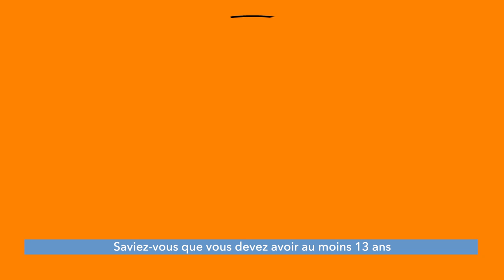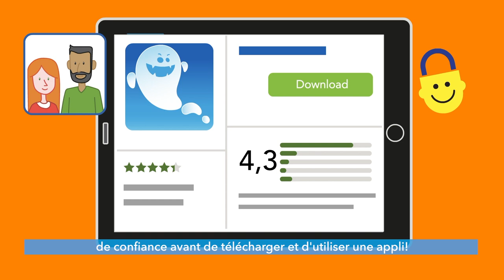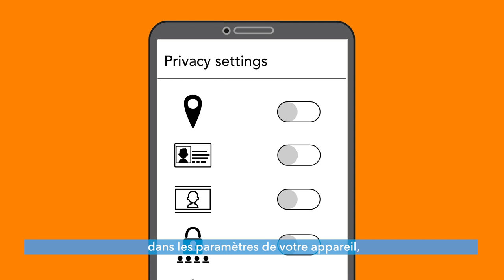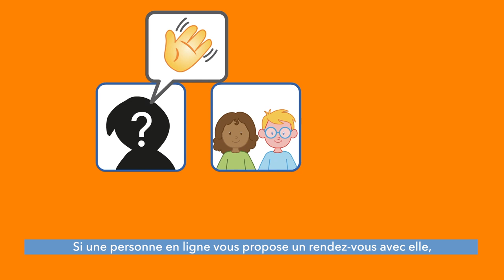En ligne en sécurité avec Sango, Épisode 3 - Les applis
Bonjour les enfants! Je suis de retour avec le troisième épisode de En ligne en sécurité avec Sango. Vous voulez savoir comment faire pour vivre en toute sécurité dans votre maison numérique et apprendre tout ce que vous devez savoir sur les applis?

Alors regardez cet épisode et consultez tous les conseil de Sango

Soyez prudents, restez à l'écoute et participez!